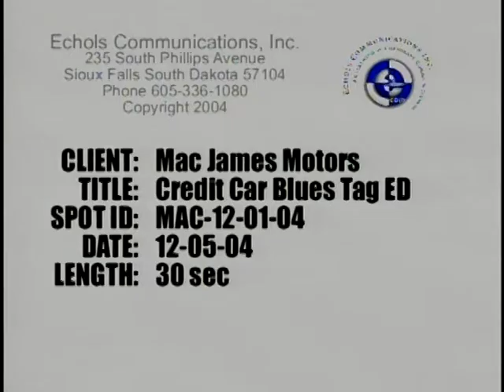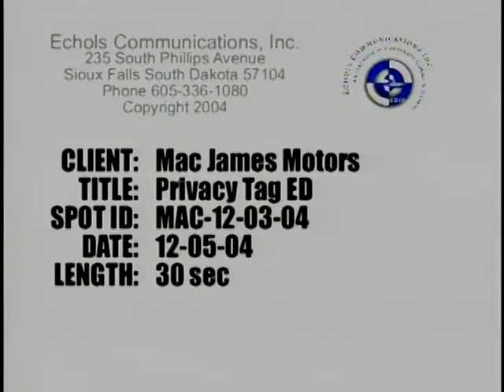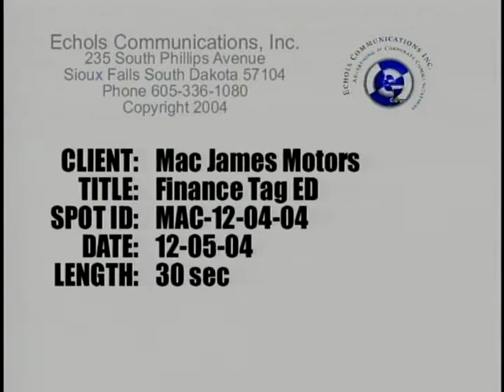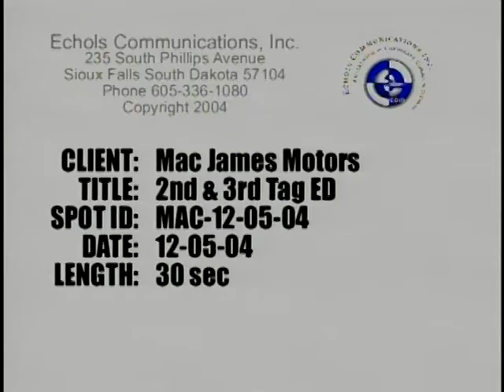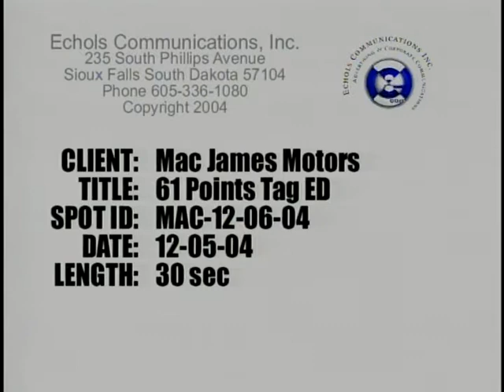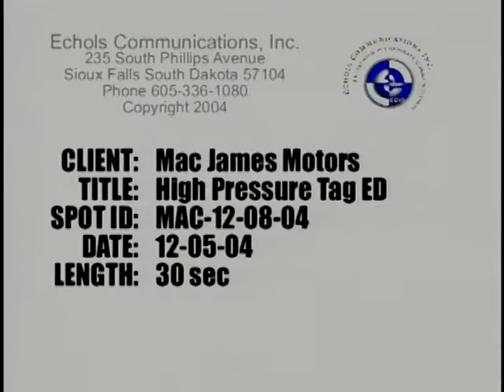MAC JAMES MOTORS THROWBACK – BETACAM TV Commercial Compilation with Jingle | Bad Credit Car Loans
Remember these old gems? People have been coming to Mac James for as long as you can remember because they trust us! Pick the car you want and get approved for your loan in 2 hours

Mac James Motors has been serving Edmonton and Red Deer faithfully for 23 years. We believe in patience and honesty, and in providing our customers with as much knowledge as we can before making a purchase. Sometimes our credit histories can stop us from making important life decisions but it’s important to know that bad credit can definitely be restored! Our in-house professionals are ready to help you regrow your credit history (no matter where it stands),  approve your car loan, and put those new car keys in your hand. Plus, every car is fully inspected and safe to drive.

There’s a reason why people who buy from Mac James come back again and again. Trust us. Call Mac!

VISIT US AT ANY OF OUR LOCATIONS:

Edmonton North
14444 Mark Messier Trail
Edmonton, AB T6V 1H5

Edmonton South
9111-34 A Ave
Edmonton, AB T6E 5T6

Red Deer
136 Leva Ave
Red Deer, AB T4E 1B9